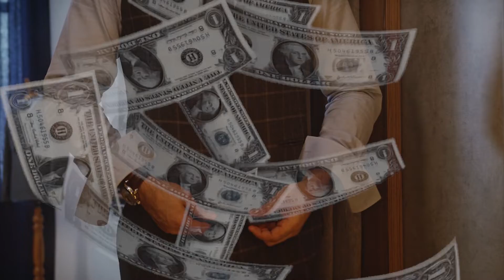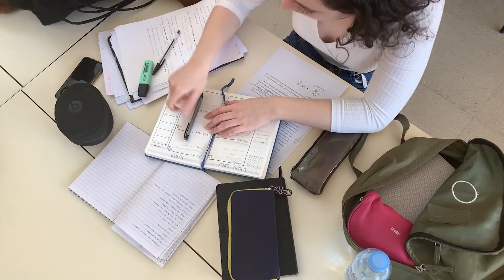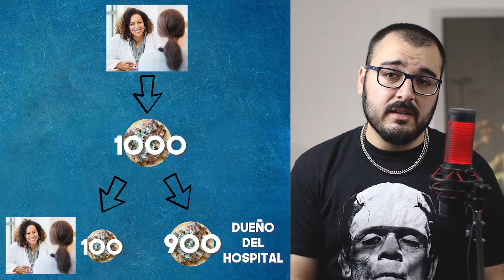¿Por qué un taquero gana más que yo? La indignación meritocrática | Filosofía desde cero